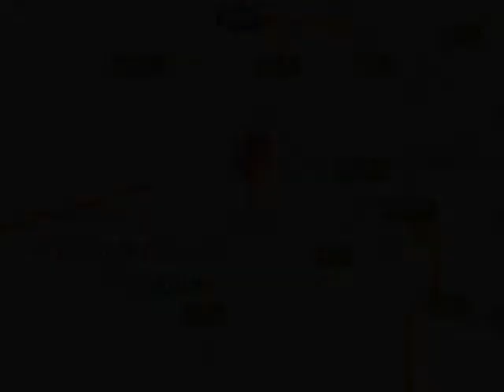5.0 Bedroom House For Sale in West Park, Pretoria, South Africa for ZAR R 950 000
Bedrooms: 5.0
Bathrooms: 2.0
Garages: 2.0
Price: R 950 000

Property Description:

URGENT SALE!

Price:950000

This beautiful 5bedroom family home,is
Situated in quaggasrand,and has spacious rooms,with potential to make it your dream home.
With 3 covered parkings ,laundry,

 Big kitchen,with built in cupboards.  large garden.
Close to primary schools and
Shopping centres.

Pretoria is a city in the northern part of Gauteng Province, South Africa. It is one of the country's three capital cities, serving as the executive (administrative) and de facto national capital (Cape Town is the legislative capital and Bloemfontein the judicial capital). Pretoria is the central part of the City of Tshwane Metropolitan Municipality which was formed by the amalgamation of several former local authorities including Centurion and Soshanguve). There have been proposals to change the name of Pretoria itself to Tshwane, and the proposed name change has caused some controversy.

Pretoria is named after the Voortrekker leader Andries Pretorius.[4]

Pretoria in South Africa is popularly known as the Jacaranda City due to the thousands of Jacaranda trees planted in its streets, parks and gardens.West Park.